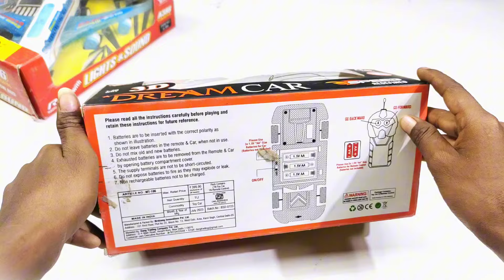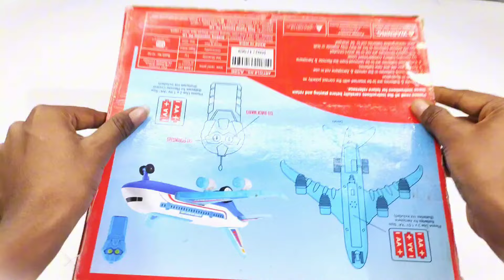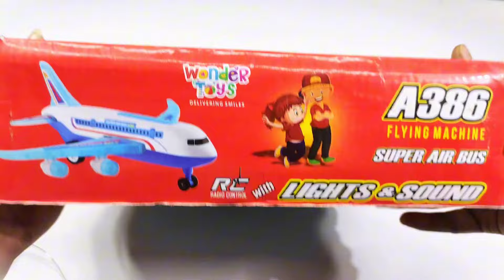Unboxing Rc Car and Rechargeable Rc Helicopter, Airbus A380, airplane, helicopter, remote car, plane